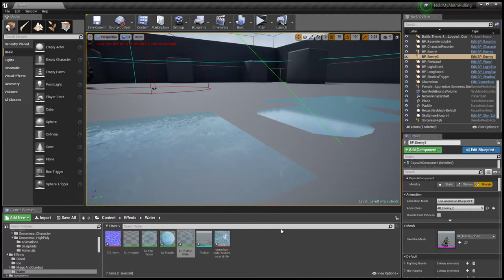Hold My Ale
Shader problem